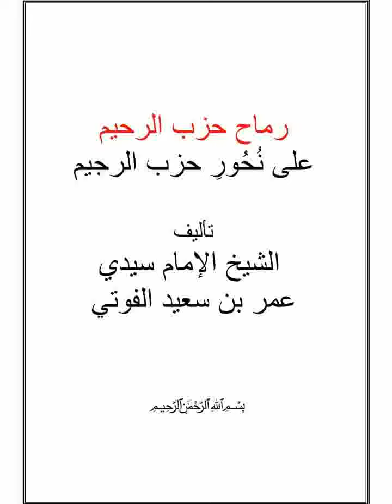15 Rimah | رماح| Ouztaz Babacar Thioub